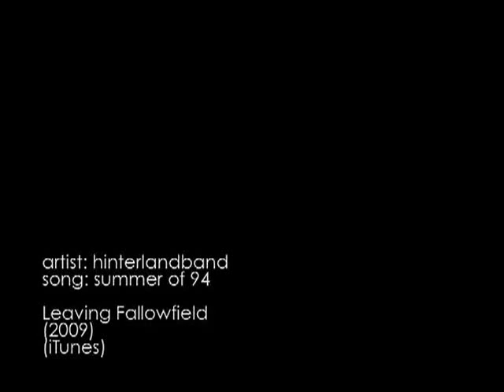HINTERLANDBAND (Colin Wylie) - SUMMER OF 94 (Leaving Fallow Field LP)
HINTERLANDBAND
LEAVING FALLOWFIELD LP
2008
(Written & Performed by Colin Wylie)

Recorded by Colin Wylie & Damon Criger